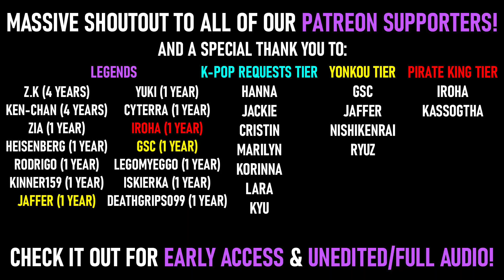HOLOLIVE - KANATA UNRAVEL 3D LIVE PERFORMANCE REACTION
▬▬▬▬▬▬▬SOCIALS▬▬▬▬▬▬▬▬

▬▬▬▬▬▬▬SOURCES▬▬▬▬▬▬▬▬

Edited by: @anozerathe2nd233

▬▬▬▬▬▬▬HASHTAGS▬▬▬▬▬▬▬

• General
• Clips
• Fanart
• Fanname
• KING